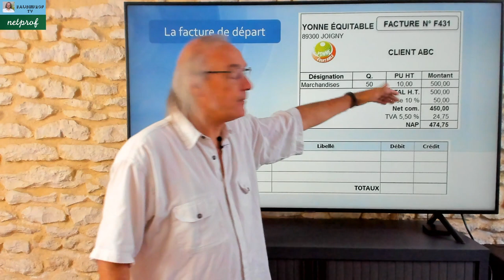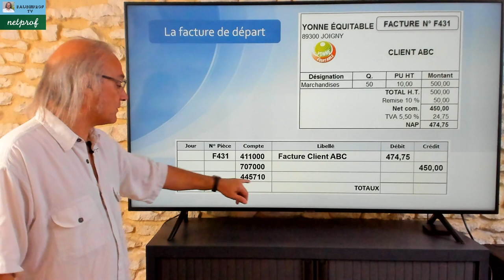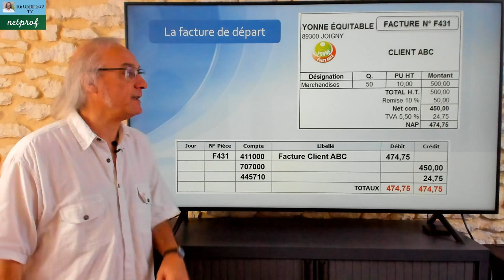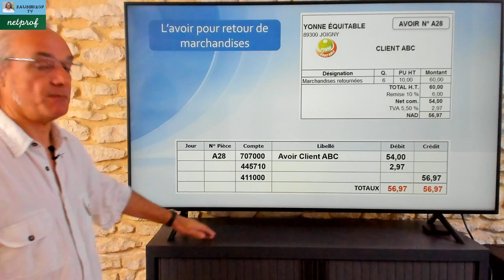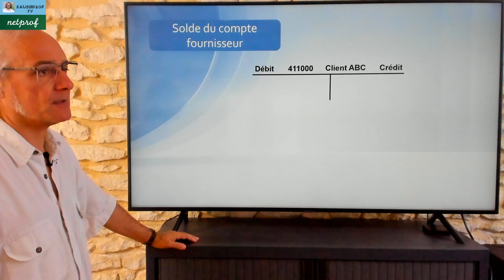L'avoir client pour retour de marchandises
Dans cette vidéo je réponds à la question " Comment enregistrer en comptabilité un avoir accordé au client pour retour de marchandises ? "